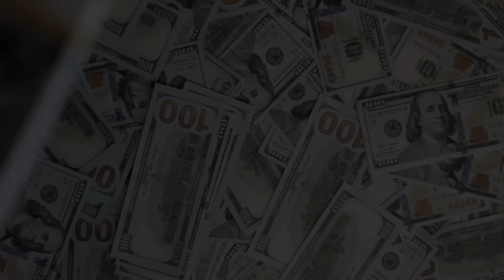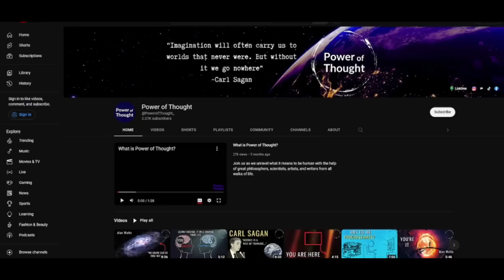Alan Watts: Trust Human Nature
A life changing speech from philosopher Alan Watts.
Speech extract from "Man and Nature" by Alan Watts, courtesy of

Produced and Edited by Power of Thought

In this speech, Alan Watts presents a case for why most of us in the west have trouble connecting with nature and our obligation to it. it is a powerful reminder of our connection to the earth, life, and the cosmos as a whole. If you enjoy these Alan Watts lectures, please let us know by commenting below!